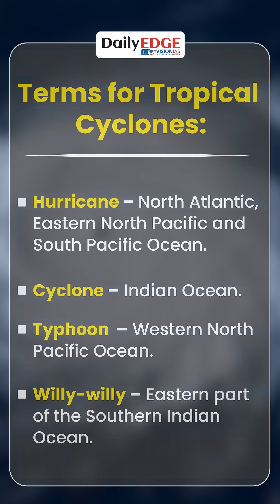Daily Edge By VisionIAS | Typhoon Ragasa Devastates Taiwan, Hong Kong, Philippines & South China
Super Typhoon Ragasa has left a trail of devastation across Taiwan, Hong Kong, the Philippines, and South China, with millions evacuated, hundreds missing, and many lives lost. Witness the sheer power of one of the strongest cyclonic storms in years, captured from space by a NASA astronaut. Learn what makes a super typhoon, how it forms over warm oceans, and why these tropical cyclones are classified differently around the world — hurricanes, cyclones, typhoons, and willy-willys.